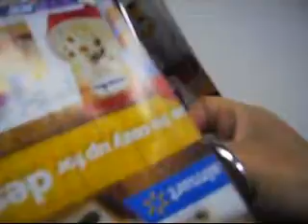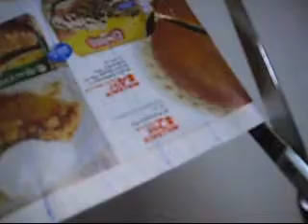Como hacer una cuenta de papel con 3 tiras 1 pulgada de ancho 11 Largo